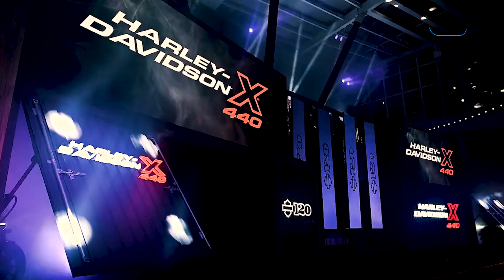Hero MotoCorp ने Harley Davidson की Booking को रोक दिया? | BIZ Tak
Hero MotoCorp halts booking for India-made Harley Davidson
BizTak Premium ज्वाइन करने के लिए क्लिक करें .